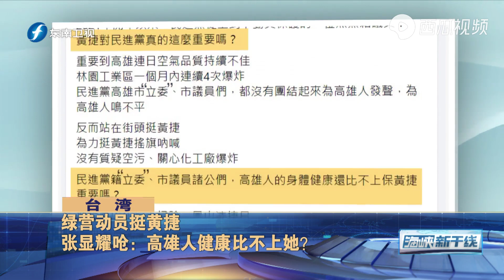蔡英文全力抢救黄捷，绿营出动防堵国民党围攻，这次谁能赢？